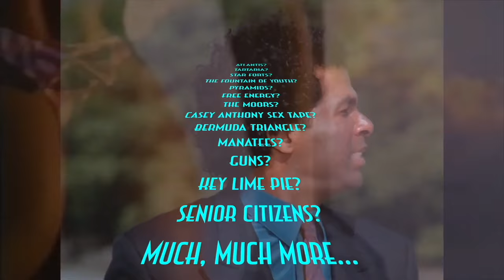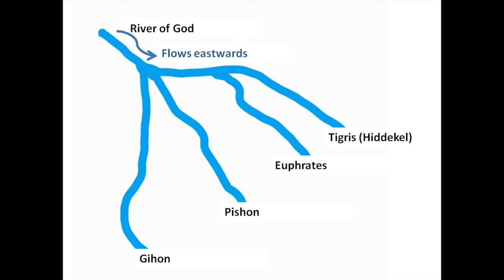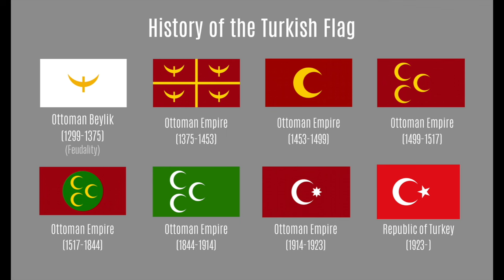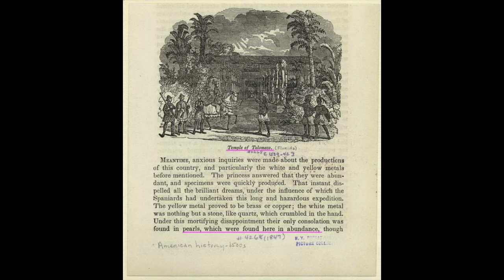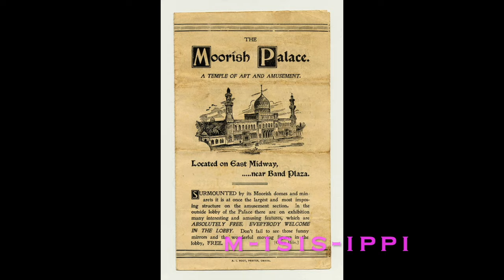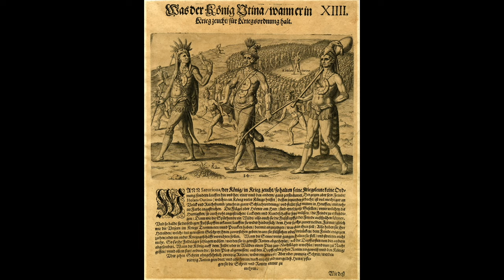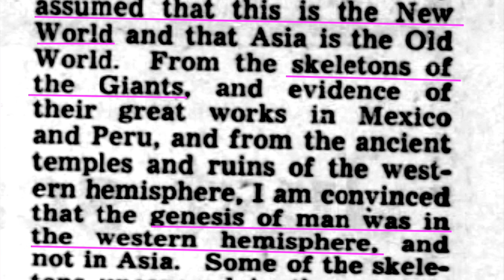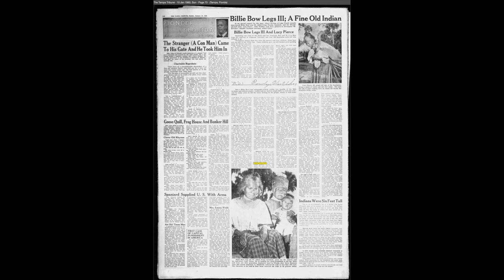The Gulf Of Mexico Is The TRUE FERTILE CRESCENT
FLORIDA OR DIE --- THE BEST 83 MINUTES OF YOUR LIFE...America is the True Old World --- Giants, Moors, Atlantis, The Garden Of Eden, Mormonism, Seminoles, Fountain Of Youth, Phoenicians, Greeks, Islam, and much much more...

Part 1: The Cradle of Civilization 0:00:00
Part 2: Giants, Old Men of Renown 0:26:22
Part 3: Noah’s Ark 0:57:06
Part 4: Why Would they Lie? 1:13:00
Part 5: Florida’s Destiny 1:20:20